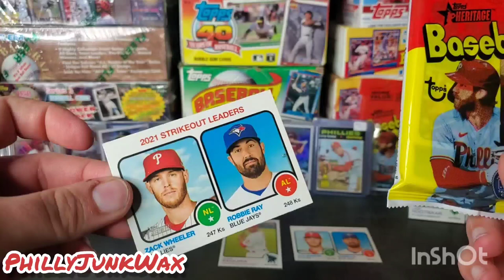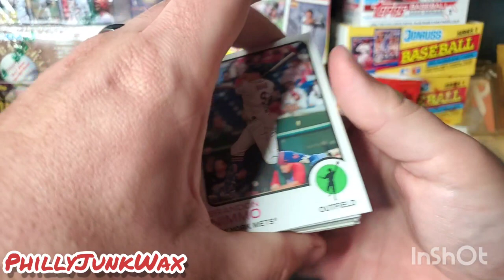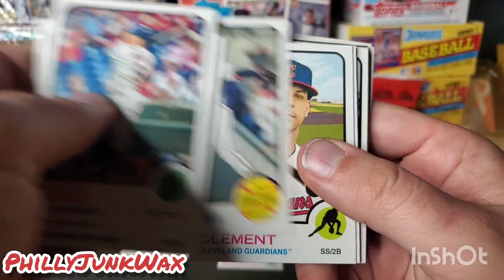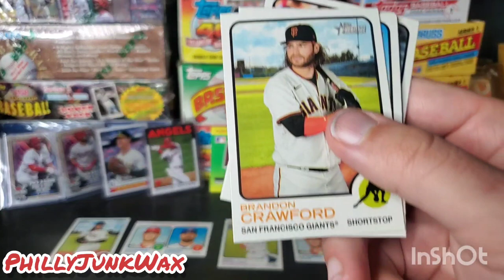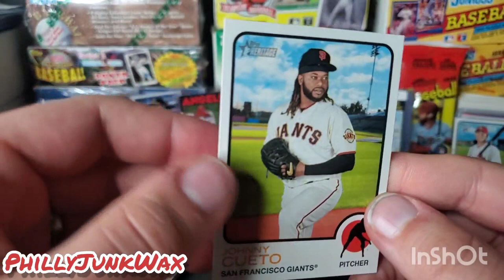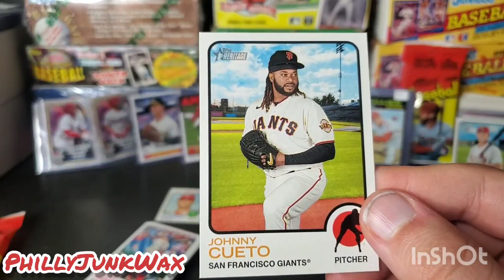5/7/2023 - Topps 2022 Heritage Fat Pack 6 of 7 - Johnny Cueto Short Print & Freddy Galvis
Heritage 2022 Fat Pack from Championship Cards, we finally pulled something noteworthy, a short print of Johnny Cueto.

In our Phillies search we find Freddy Galvis, the big names still elude us.

Phillies won today but the video was taken late Friday night. Phillies defeat the Red Sox 6-1.